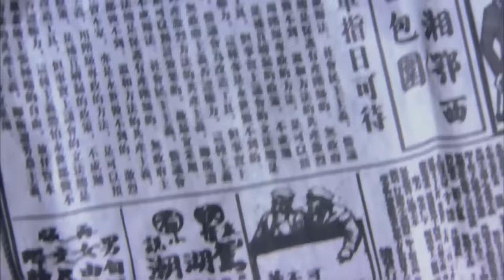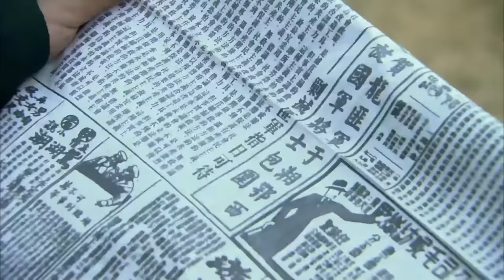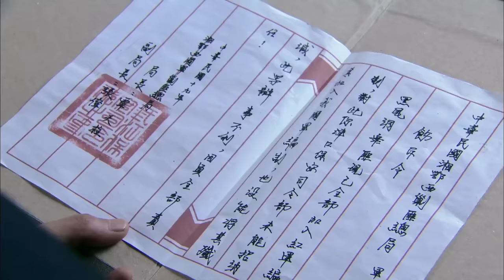【ENG SUB】土匪抗日記16｜日軍攻山，土匪從良聯合八路軍部隊共同抗日，將他們一網打盡！